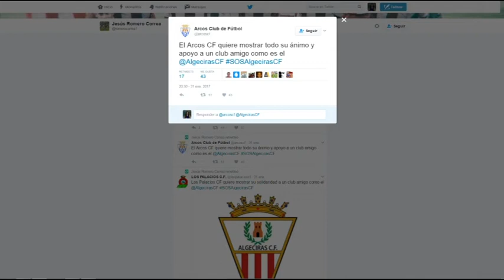Tranquilidad en el vestuario albirrojo a pesar de la difícil situación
En deportes, lo extradeportivo marca la actualidad del Algeciras Club de Fútbol. Sin embargo, y a pesar de todo, la sensación en el vestuario es de tranquilidad a la espera de novedades.